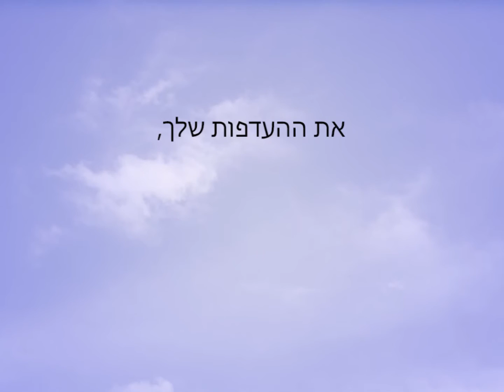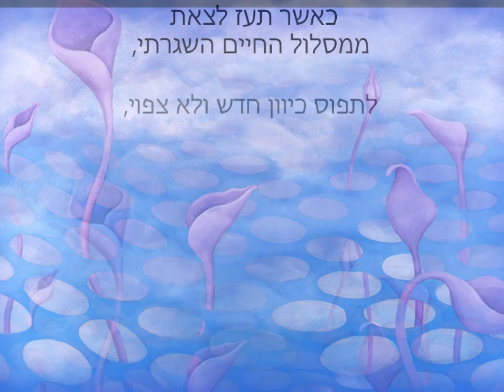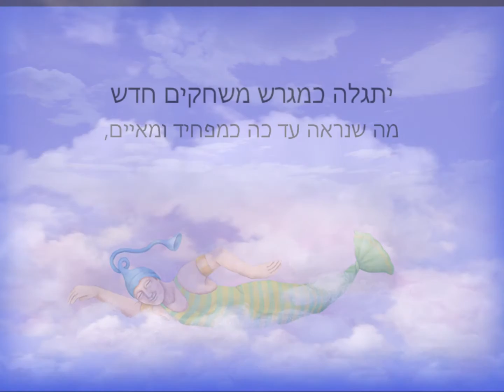שכח את עצמך לרגע...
אם היית יכול לשכוח לרגע אחד בלבד מי אתה, מהו המקצוע שלך, מהו השיוך החברתי שלך, מה גילך, את ההעדפות שלך, ומה שכבר למדת בחיים, כל סודות היקום היו נפתחים בפניך.
כאשר תעז לצאת ממסלול החיים הקבוע,
לתפוס כיוון חדש ולא צפוי, לצאת ולחקור מימדים חדשים, הלא נודע יפרוש את עצמו בפניך במלוא תפארתו.
מה שנראה עד כה כמפחיד ומאיים, יתגלה כמגרש משחקים חדש ומלא הפתעות מרתקות.
סרטון מרחיב מודעות המכיל את ציוריה של האמנית אורנה בן-שושן.